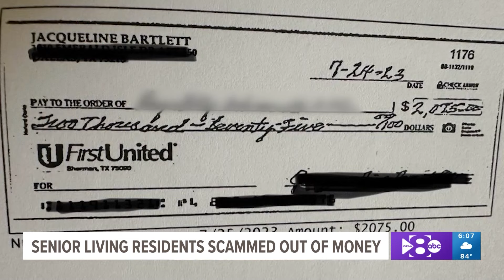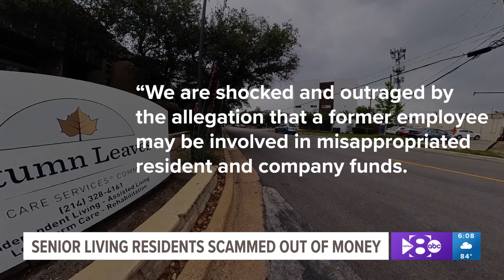Residents accuse Dallas senior living facility employee of stealing tens of thousands of dollars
The Autumn Leaves facility near White Rock Lake said it was "shocked and outraged" by the allegation.